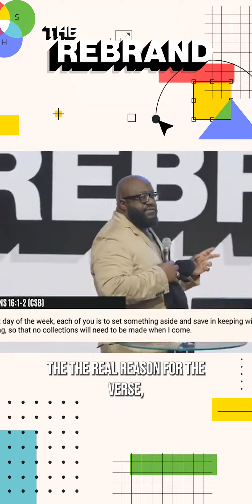Reasons for Giving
[Your] Giving is to expand God’s Kingdom Mission.

God is faithful to continue to provide for you TO give and He’s faithful to continue to provide because of your giving. Be encouraged to trust Him for provision in all things.